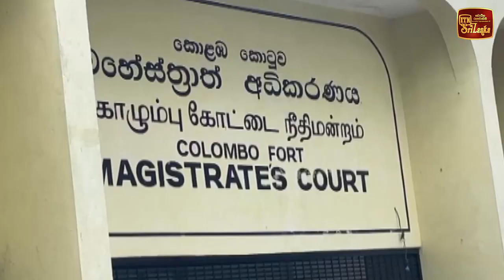කොළඹ ප්‍රධාන මහේස්ත්‍රාත් අධිකරණයේ ඇඟිලි සලකුණු යන්ත්‍රයේ වේලාව නියමිත පරිදි සකස් කරන්න නියෝගයක්